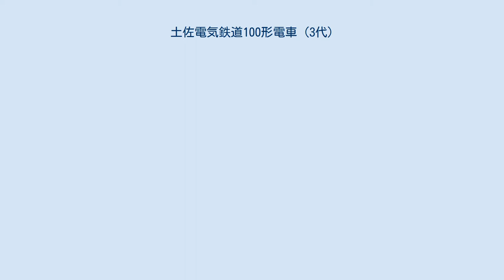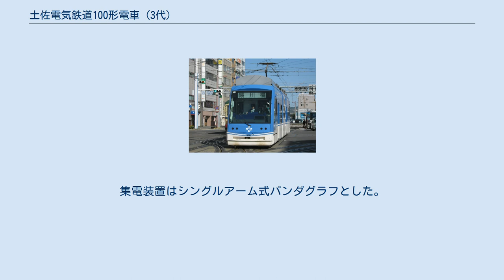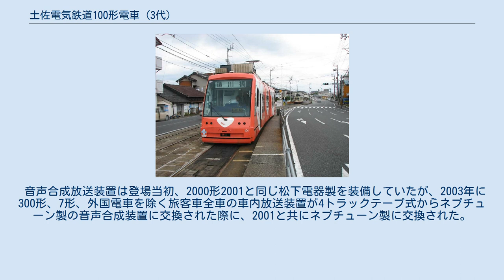土佐電気鉄道100形電車 (3代)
100形車内 土佐電気鉄道100形電車（とさでんきてつどう100がたでんしゃ）は、とさでん交通が土佐電気鉄道時代の2002年にアルナ工機で製造された路面電車車輌。
愛称は「ハートラム（Heartram）」。
 2014年10月1日付で土佐電気鉄道が高知県交通・土佐電ドリームサービスと経営統合し、新会社とさでん交通による運営に移行したのに伴い、土佐電気鉄道からとさでん交通に承継された。
 なお、100形を称す車両はこれ以前にもあり、呉市交通局より購入した初代100形、琴平参宮電鉄より購入した2代目100形がある。
 アルナ工機および同社の事業を継承したアルナ車両が開発・製造するリトルダンサーのL（Long）タイプで、3車体連接の超低床電車である。
両端の車両の台車を運転室真下まで寄せることによって、車内通路の低床化を実現した。
土佐電鉄の車両に更新時期を迎える車両が多いことから試験的に1編成のみ導入したもので、導入にあたっては国・高知県・高知市・南国市・吾川郡伊野町（現・いの町）の補助を受けて約1億9千万円で購入した。
 運転開始当初は車掌が乗務していたが、現在は運転士のみのワンマン運転である。
 2007年10月から、赤を基調とした「近森病院」の全面広告電車となった。
当形式では初めての全面広告である。
その後、スポンサーはそのまま水色を基調としたラッピングに変わり、2016年12月に登場時のカラーリングに戻った。
 なお、製造費が高価であることに加えて土佐電鉄の財政難のため、増備の目途は立っていなかったが、土佐電鉄がとさでん交通になって4年後の2018年に3000形(愛称・「ハートラム2」)が当系列以来16年ぶりに増備された。
 70％低床車に類似した3車体連接の車両で、運転台のあるA車・B車と中間車両のC車の3両で構成される。
A車・B車の車体長は6590mmであるが、C車は3580㎜と短くなっている。
それまで海外で導入されていた同様の車両では、中間車両の付随台車を独立車輪としていたが、本形式ではいずれの車両もボギー台車を採用し、A車・B車はインダイレクトマウント方式の台車、C車はボルスタレス台車（付随車）としている。
 外観はホワイトを基調として、太平洋をイメージしたマリングリーンを車体下部および窓部に配している。
前面を曲線で構成することで直線で構成されている在来車両との差別化によりイメージアップを図るとともに、運転台からの視界確保に努めた。
また、運転台付近の側面部には後方監視用のカメラが設置されている。
 車内は壁面をアイボリー、座席をマリングリーンとし、側窓にはUVカット・熱線吸収ガラスが使用されている。
座席はA車がロングシートのみ、B車がロングシート・クロスシートと車いすスペースで構成され、中間のC車はクロスシートのみである。
床面高さをA車・B車の低床部は350mm、C車は480mmとしてその間をスロープでつなぐとともに、乗降部高さを330mmとして電停との段差を解消した。
また、最小通路幅は810mmとしたことで交通バリアフリー法のガイドラインで望ましいとされる800㎜を狭軌で初めて実現した。
なお、一部高床部も客室スペースとして使用している。
 制御装置はVVVFインバータ制御電車である。
主電動機はA車に1基、B車に2基設置されている。
低床式で床下にスペースがないため（エアーブレーキ装置を除く）主要な機器は屋根上に集約されている。
集電装置はシングルアーム式パンダグラフとした。
 音声合成放送装置は登場当初、2000形2001と同じ松下電器製を装備していたが、2003年に300形、7形、外国電車を除く旅客車全車の車内放送装置が4トラックテープ式からネプチューン製の音声合成装置に交換された際に、2001と共にネプチューン製に交換された。
 定期検査のためおよそ5日ごとに運休する。